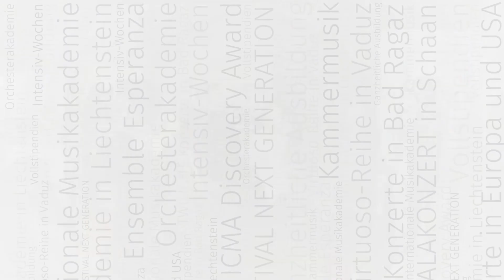Pablo de Sarasate. „Carmen“ Fantasie für Violine und Klavier, op. 25, Clara Shen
VIRTUOSO Konzert der Internationalen Musikakademie im Fürstentum Liechtenstein im Landesmuseum Vaduz

Violinklasse Prof. Ingolf Turban

Vaduz, Mittwoch, den 6. Dezember 2017 um 18:00 Uhr

Clara Shen (2005) Deutschland
Klavier: Miki Hashimoto

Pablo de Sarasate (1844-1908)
„Carmen“ Fantasie für Violine und Klavier, op. 25